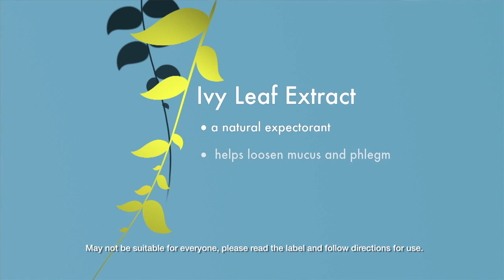824 Helixia childern's cough remedy